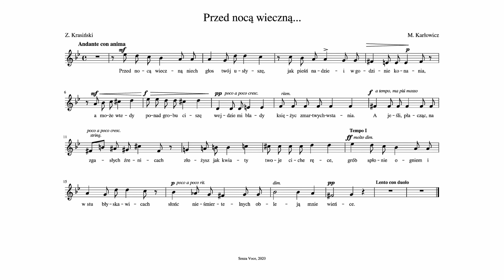♫ M. Karłowicz - Przed nocą wieczną op. 3 nr 5 | Linia melodyczna z akompaniamentem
Mieczysław Karłowicz - "Przed nocą wieczną..." op. 3 nr 5
sł. Z. Krasiński
Alicja Młynek - fortepian/piano

Akompaniament z linią melodyczną / Piano accompaniment with vocal line / Acompañamiento con la línea melódica

Tekst/Lyrics:
Przed nocą wieczną niech głos twój usłyszę,
Jak pieśń nadziei w godzinie konania,
A może wtedy ponad grobu ciszę
Wejdzie mi blady księżyc zmartwychwstania.

A jeśli, płacząc, na zgasłych źrenicach
Złożysz jak kwiaty twoje ciche ręce,
Grób spłonie ogniem i w stu błyskawicach
Słońc nieśmiertelnych obleją mnie wieńce.

Senza Voce, 2020